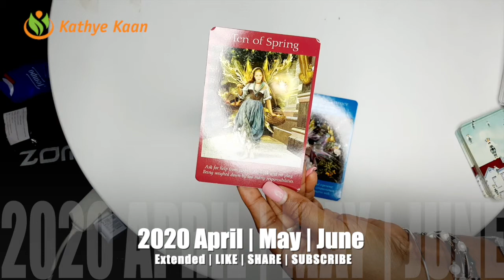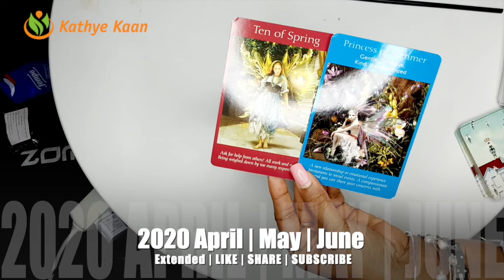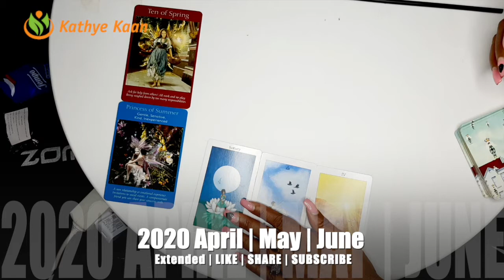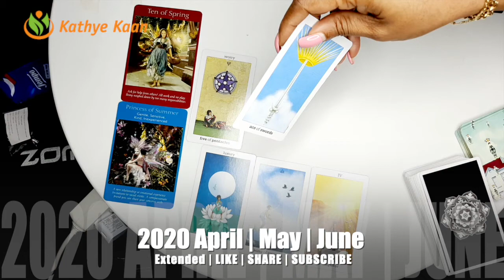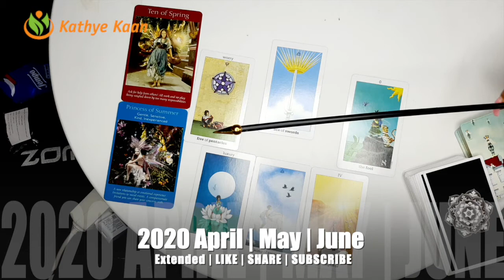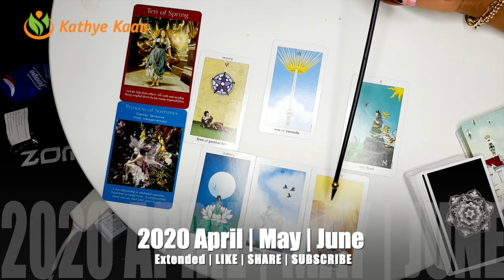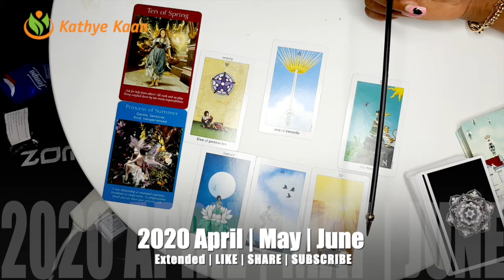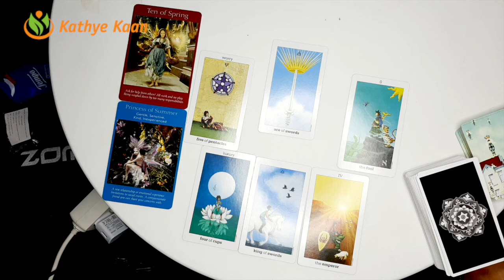LEO APRIL MAY JUNE 2020🍀 🌈💫 BUSINESS CAREER WEALTH TAROT READING 🍀🌟🍀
ARIES APRIL MAY JUNE 2020 BUSINESS CAREER WEALTH TAROT READING EXTENDED

Kathye